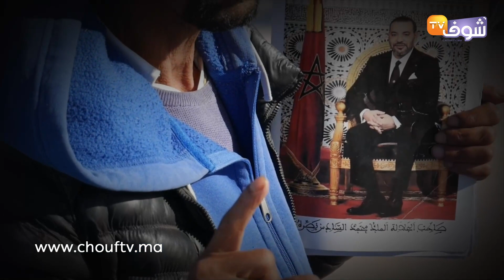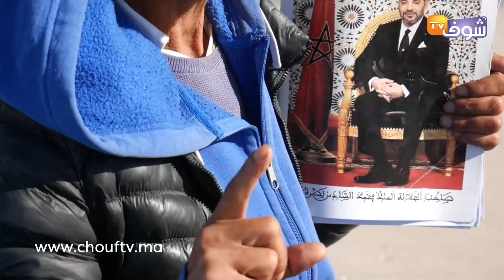عندما يبكي الرجال..فلاح يذرف الدموع بحرقة بعد انتزاع أرضه:"مافيا العقار خذاو ليا أرضي "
عاينت شوف تيفي الحالة التي عليها فلاح بسبب انتزاع أرضه